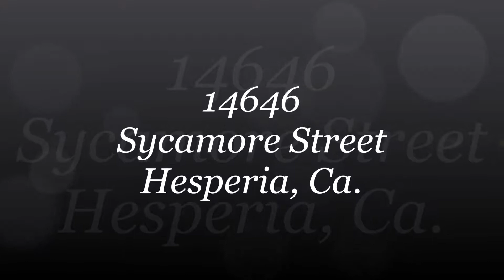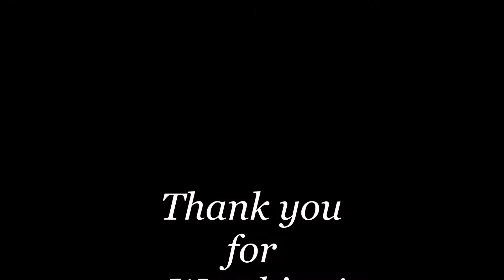14646 Sycamore St Hesperia, Ca YT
14646 Sycamore St. Hesperia, Ca.  this is a Beautiful single family home on acreage close to all major shopping, banking and restuaunts.